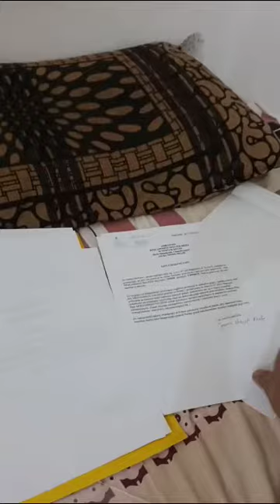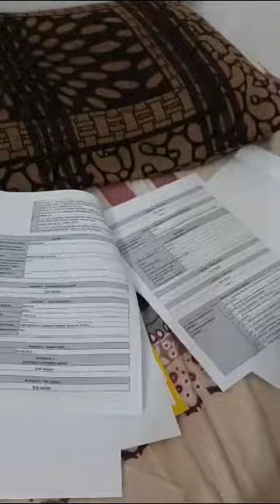Bhai ko mil gya work permit Poland se